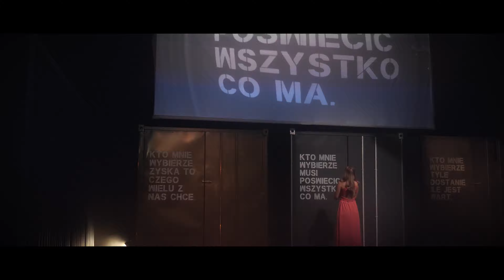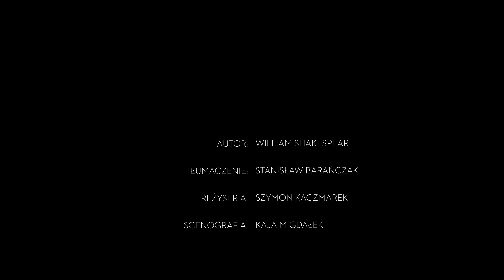Kupiec wenecki - trailer | Nowy Teatr im. Witkacego w Słupsku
Kupiec wenecki

Autor: Wiliam Shakespeare

Tłumaczenie: Stanisław Barańczak

Reżyseria: Szymon Kaczmarek

Scenografia: Kaja Migdałek

Opracowanie muzyczne: Żelisław Żelisławski

Obsada: Igor Chmielnik, Monika Janik, Adam Jędrosz, Anna Kończal, Krzysztof Kluzik, Wojciech Marcinkowski, Kacper Sasin oraz Sławomir Głazek (nagranie video).

W ścieżce dźwiękowej spektaklu Kupiec wenecki wykorzystano miedzy innymi nagrania dźwiękowe udostępnione na platformie freesound.org na licencji Creative Commons autorstwa: jakobthiesen, tim.kahn, Pfannkuchn, juskiddink, Robinhood76, Exacom, Yuval.

Premiera 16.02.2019 r. Duża Scena - Nowy Teatr im. Witkacego w Słupsku